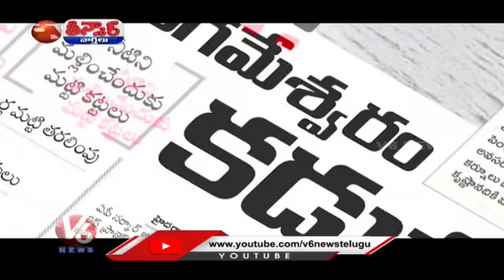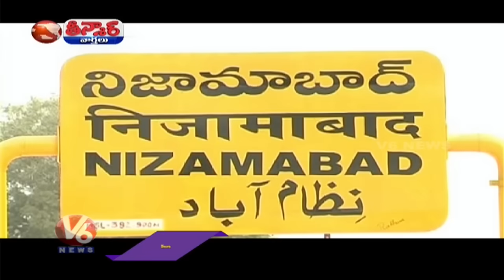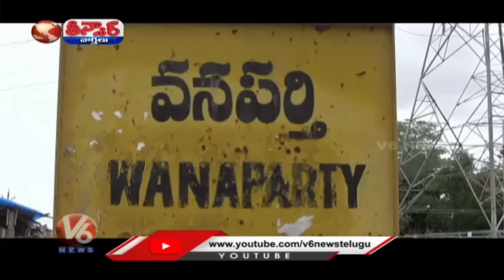CM KCR Fires On CM Jagan | TRS Ex MLAs vs TRS MLAs | SI Srinivas Reddy Suspend | V6 Teenmaar News